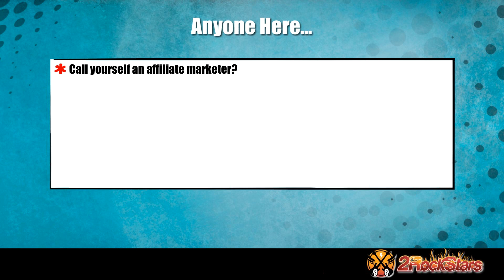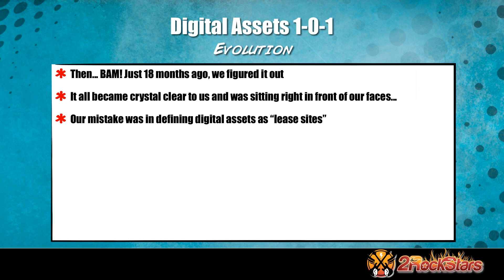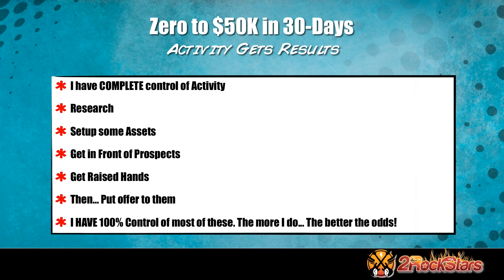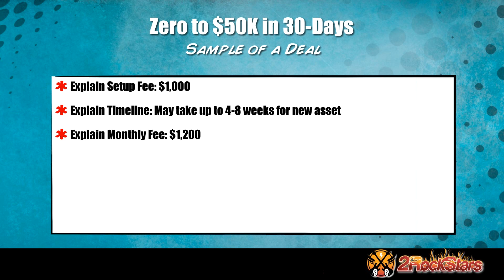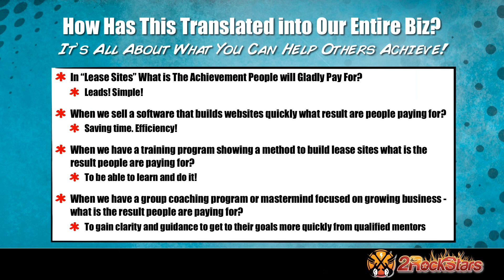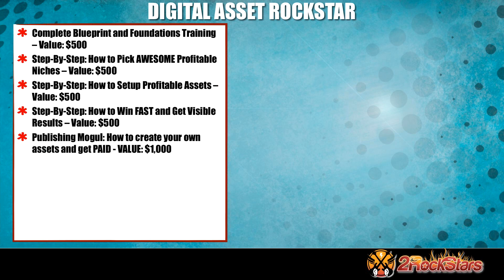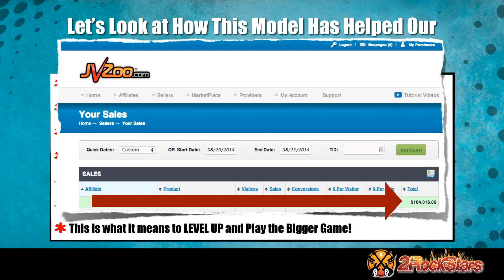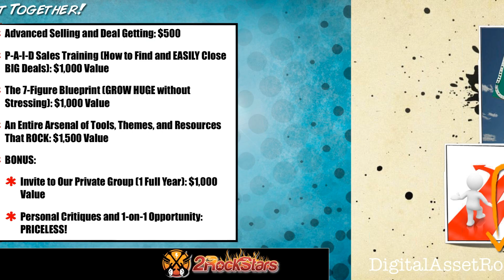Rich Wilens Webinars present: Dr Dan and Ben Littlefield's $50K in 30 Days with Digital Assets!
Get 3 Deals. Get $50K. See Yourself!
$50K in 30-Days with Digital Assets!
How This Dude Went from ZERO to 50k in a month!

We are going to take YOU with us on a Journey from ZERO to 50,000 in 30-days in a live training. You don’t want to miss this! See how this guy decided to walk away from a thriving biz and start from scratch to prove that it is completely possible to build a real revenue stream from nothing in a month.All with a VERY simple Digital Asset Strategy!

You will see REAL Examples, How the Deals were done, and MORE..

.Join us in This Training That will show YOU how to leverage your time. You will see how TIME is the true value of wealth for successful people and money is merely a means to that end.

You will discover:
- What REAL digital assets are- How you can create them- How you can get paid - The 3 ways to dominate and build a serious biz- How to build up a SERIOUS business without sacrificing your time, health, relationships, etc.